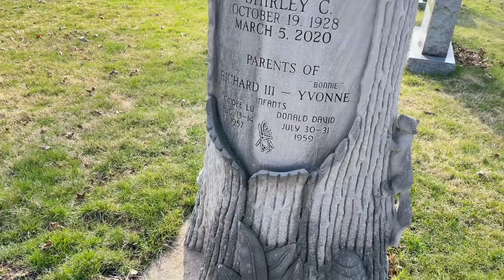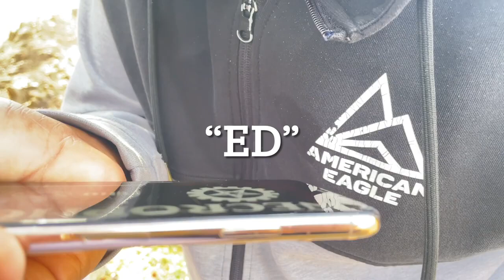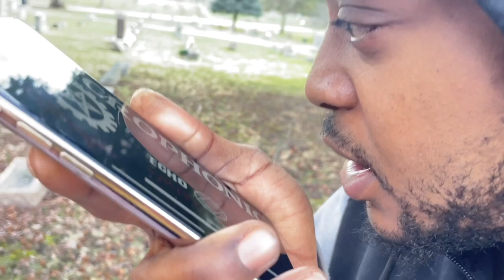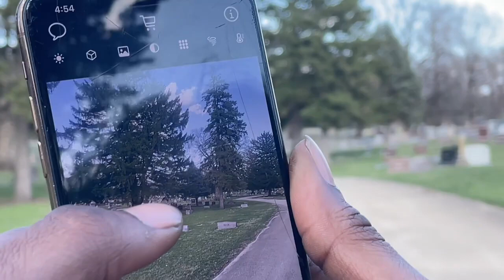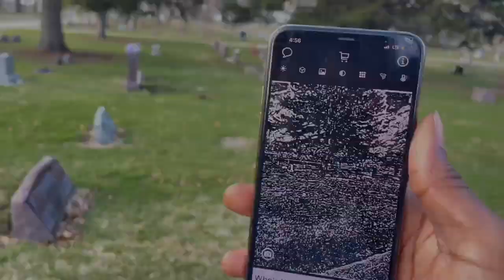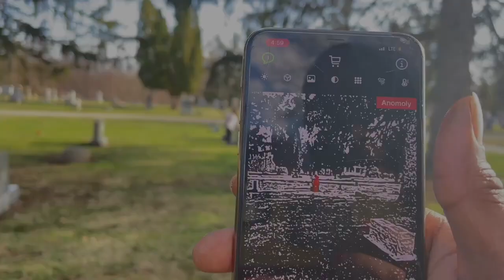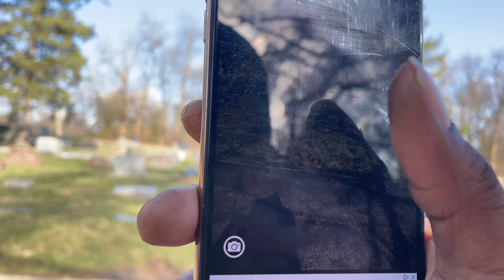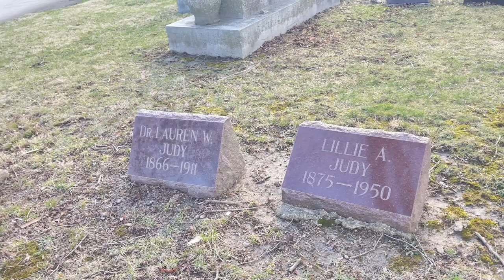I regret going to this haunted cemetery ( they told me to d*e)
we went to the most haunted cemetery in the world